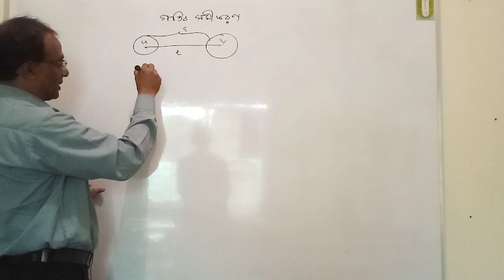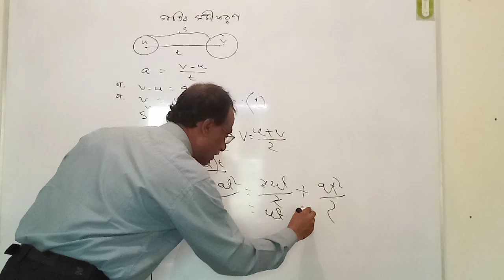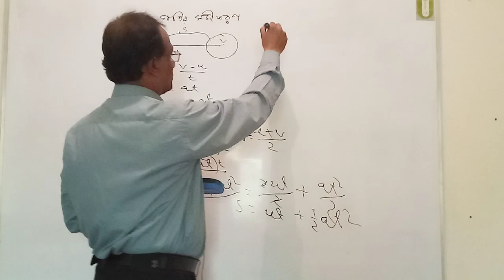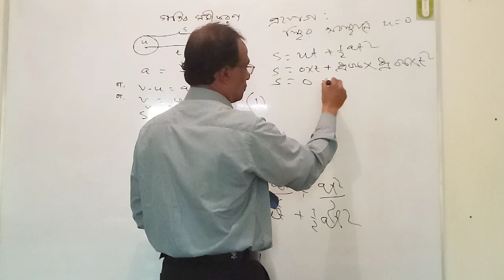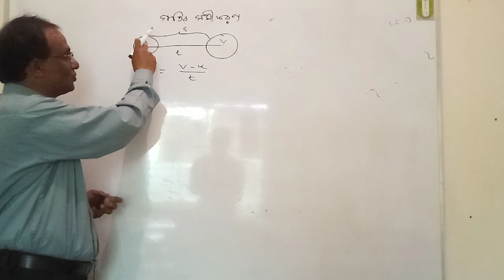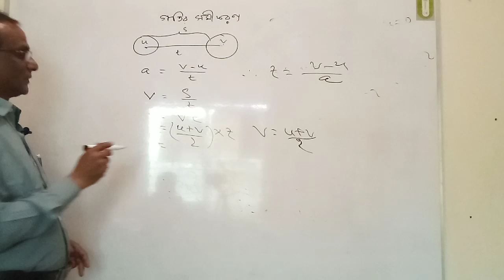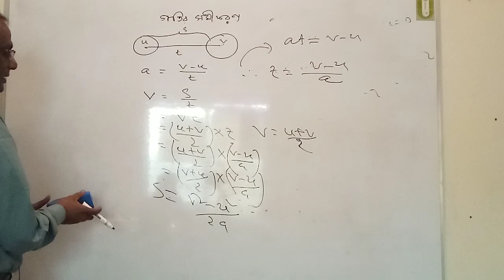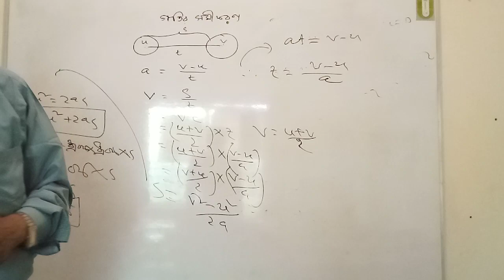Equations of motion ( গতির সমীকরণ)